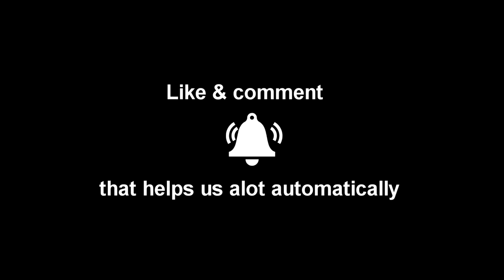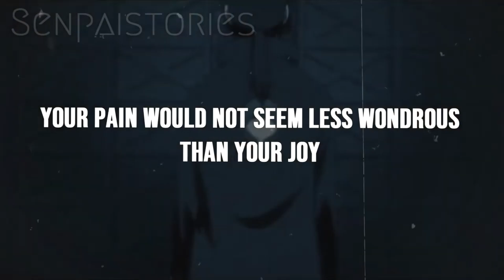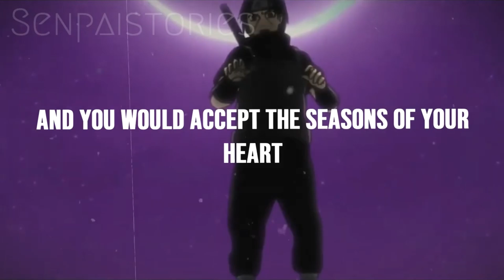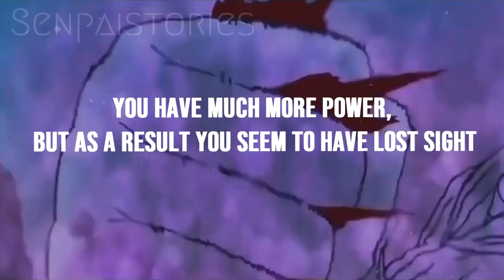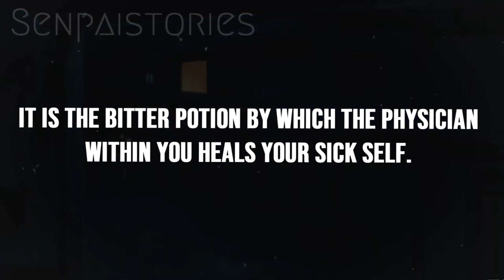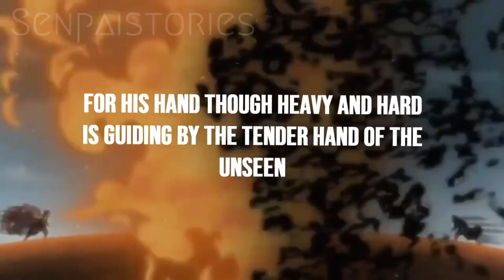WHEN YOU'RE IN PAIN AND HURTING! - Naruto Shippuden - Powerful Motivation Speech [ASMV]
IN this video i have shared an Anime Motivation video
Senpai~

Anime: NARUTO
edited by: Senpaistories
Thumbnai:l khalilxsomas

1)This video has no negative impact on the original works (It would actually be positive for them)
2)This video is also for teaching purposes.
3)It is positively transformative in nature.
4)I only used bits and pieces of videos to get the point across where necessary.
hastags
naruto motivation
naruto amv